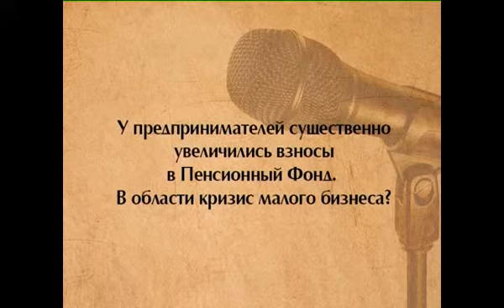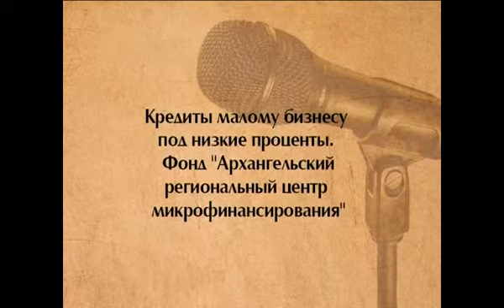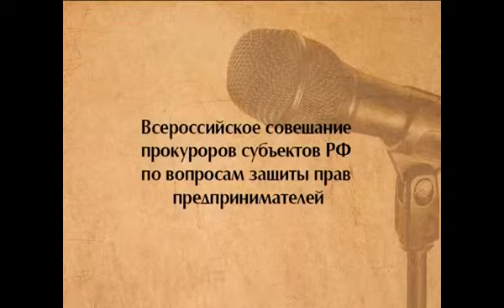Интервью с С.А.Антуфьевым и Т.Репняковой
В Коряжме круглый стол с представителями малого бизнеса провели председатель регионального отделения всероссийской организации Опора России Сергей Антуфьев и финансовый эксперт центра микрофинансирования Татьяна Репнякова. Обсуждаемые вопросы актуальные в наше время, но на встречу пришло не более 10 человек. В нашей студии эксперты рассказали более полную, полезную информацию. Не только о том, какую помощь может оказать государство малому бизнесу, но и вообще как сейчас в Архангельской области развивается предпринимательство.